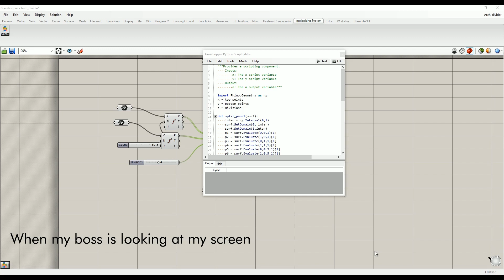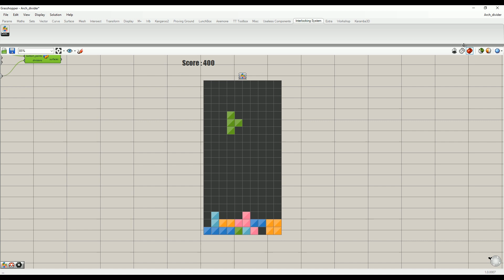Grasshopper Component - Russian Interlocking System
Small component I created for Grasshopper in Rhino 6.